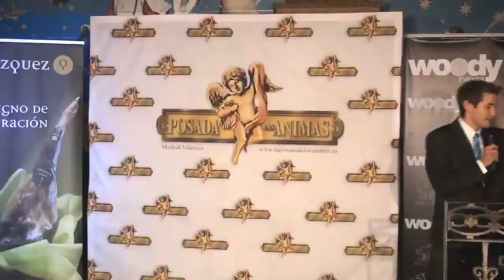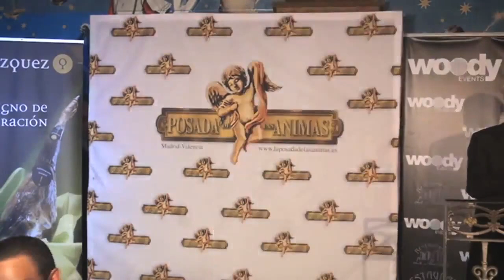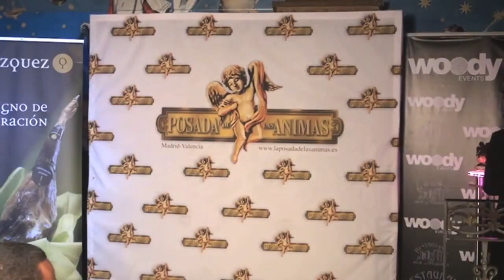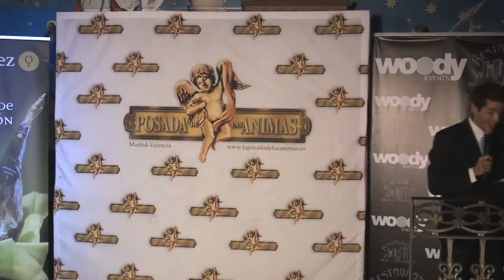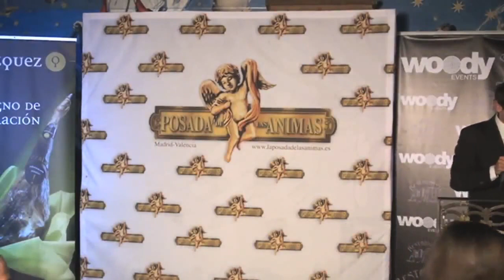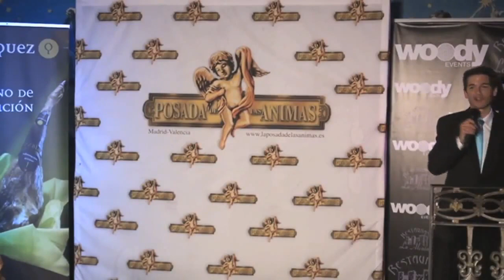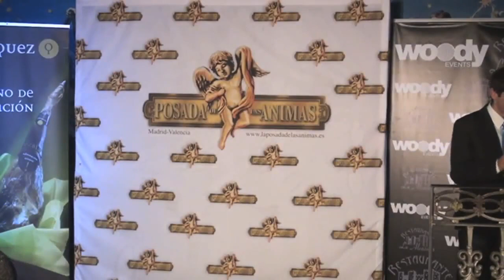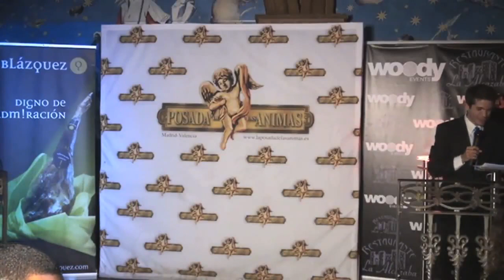IV Edición Premios Conmemorativos del Día Internacional de la Televisión